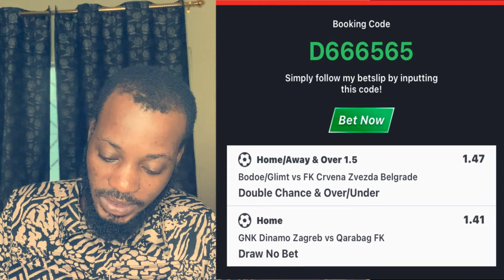BEST Football Predictions for Today (20/08) | Expert Betting Tips & Value Bets